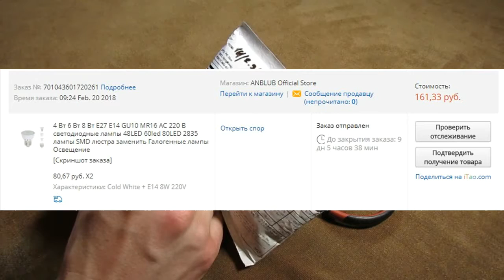Очень яркие LED-лампы E14/E27/MR16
Price/Цена: rub 80 rub / 1.45$